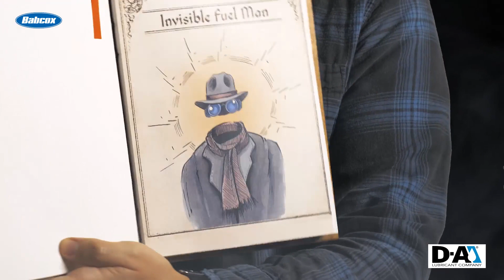Is biodiesel a good fuel choice for diesel engines?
These days, it seems as though there's always a shifty stranger – The Invisible Fuel Man – whispering in my ear: "Hey Fleetkeeper. Let's talk about electrification today." Not that that’s a bad thing – some of the biggest names in trucking are making some huge advancements in electric trucks. But what about all the other fuel options? What about biodiesel?

Despite all the talk of electrification, chances are that the diesel engine will remain on top for years to come. So today I look into the eyes of this foul fuel man and declare: We shall speak of biofuel today!